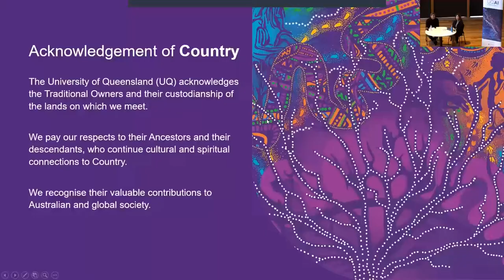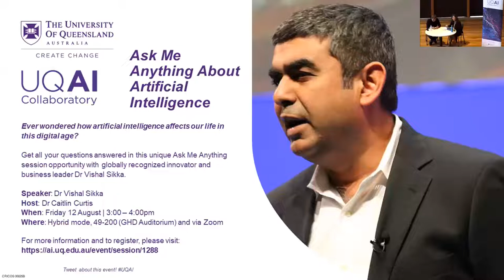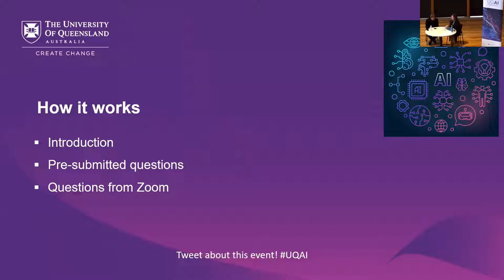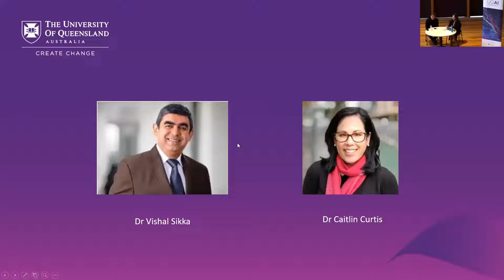UQ AI Seminar Series - Dr Vishal Sikka - Ask Me Anything about Artificial Intelligence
AI at The University of Queensland